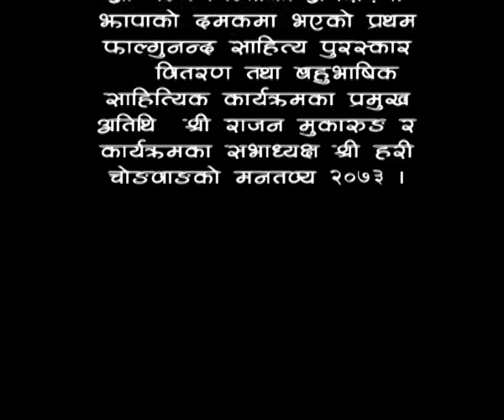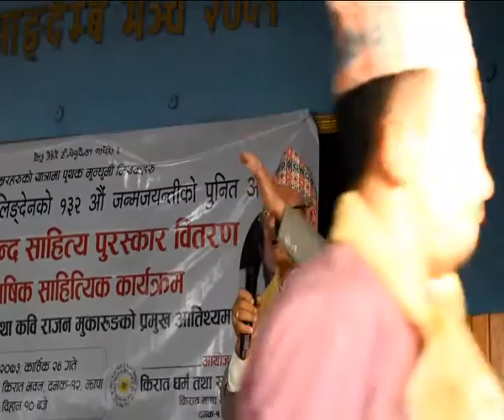Rajan mukarung and Hari chombang राजन मुकारुङ र हरि चोम्वाङको समय, झापा 2017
phagunna bishesh